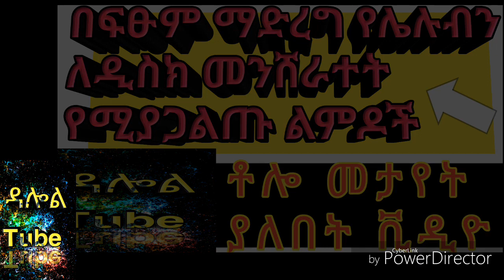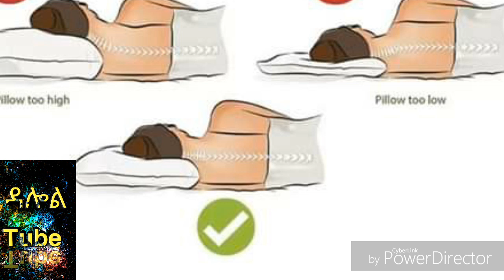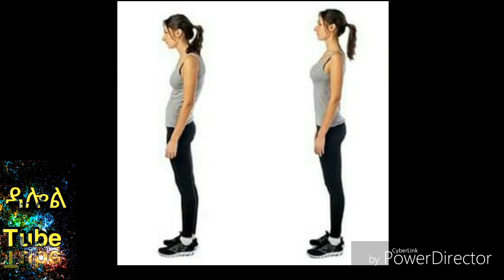ለጀርባ ህመም እና ለ ዲስክ መንሸራተት የሚያጋልጡ ልምዶች HD